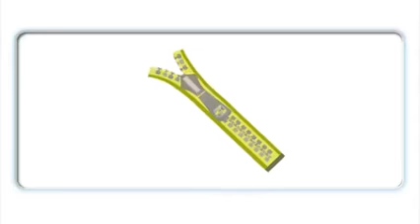💛Oxford Phonics World 1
Oxford Phonics is a comprehensive program designed to help young learners learn the basics of phonics. It teaches phonics through a combination of songs, stories and games. It focuses on building up basic phonics skills such as recognizing letter sounds, blending sounds to make words, and identifying rhyming words. It also develops higher-level phonics skills such as sounding out new words, spelling, and writing.